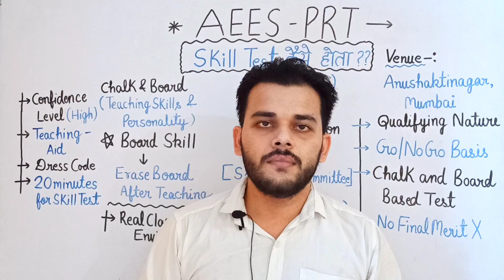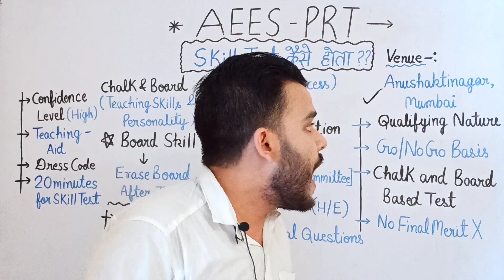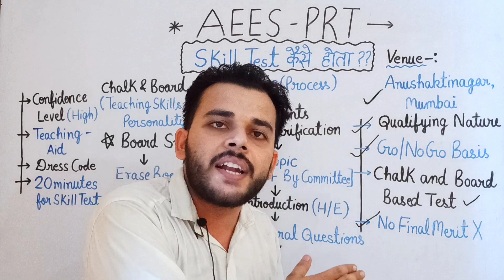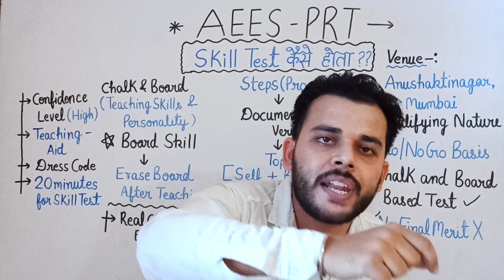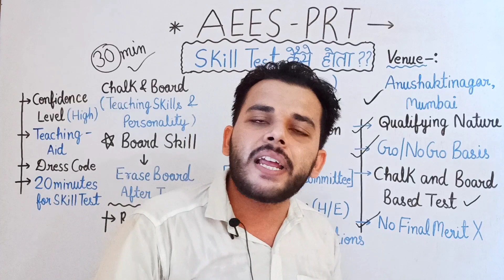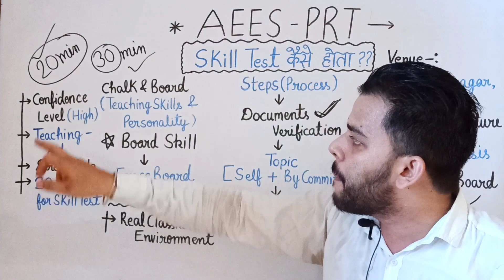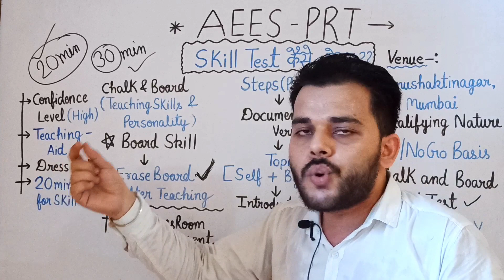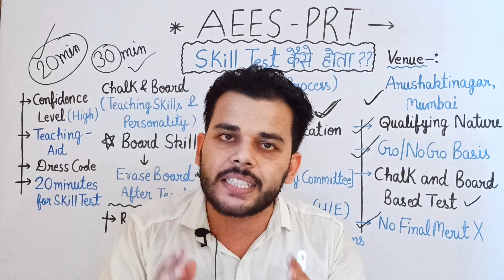AEES PRT Skill Test में क्या होता है ?? AEES PRT Exam | AEES PRT 2022 | AEES 2023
DSSSB 2023 | Reasoning | Clock (घड़ी)
DSSSB 2023 | Reasoning | Calendar (कैलेंडर) Class-01
Class-02
Class-03
DSSSB 2023 | Reasoning | Dice (पासा) |